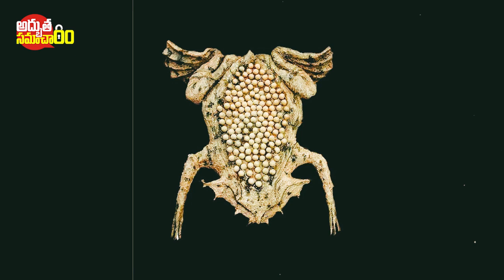అద్బుత రహాస్యాలు నమ్మలేని 25 నిజాలు | Top 25 Unknown Facts in Telugu | Interesting Facts In Telugu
అద్బుత రహాస్యాలు నమ్మలేని 25 నిజాలు | Top 25 Unknown Facts in Telugu | Interesting Facts In Telugu | Interesting And Amazing Facts |  Facts In Telugu new | Telugu Facts | Adhbutha Samacharam Facts In Telugu | Adhbutha Samacharam

More Interesting Videos :
ఇప్పటికి అంతుచిక్కని పూరీ జగన్నాథ ఆలయ రహస్యాలు